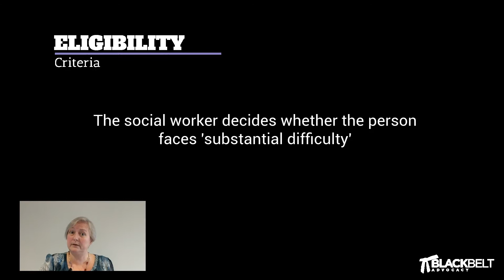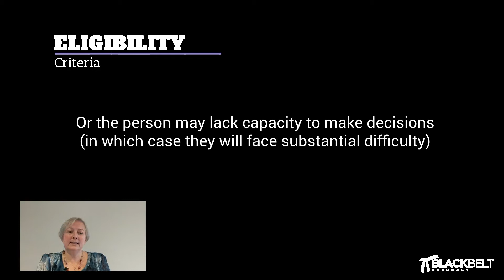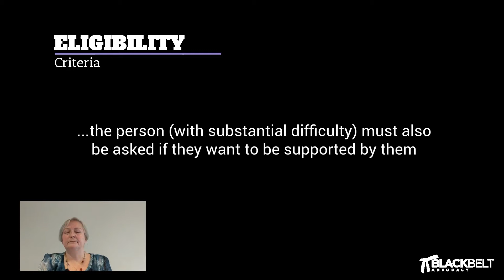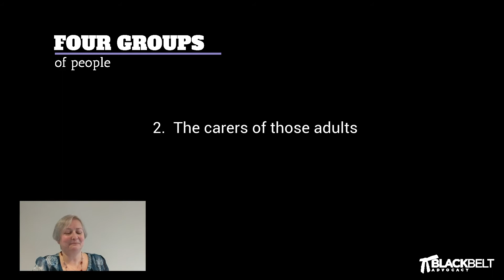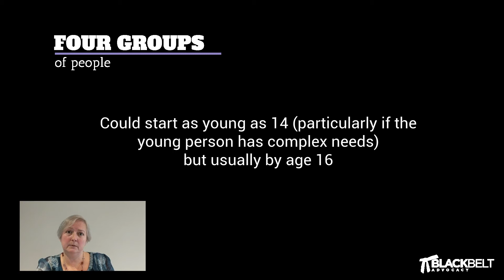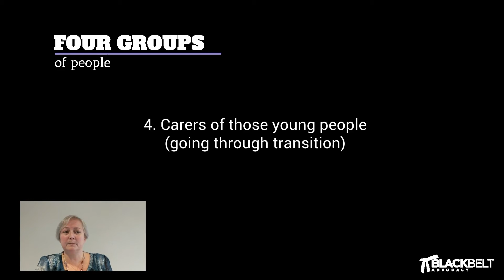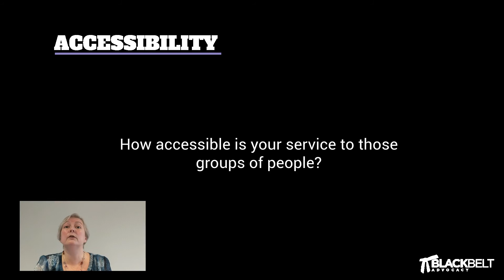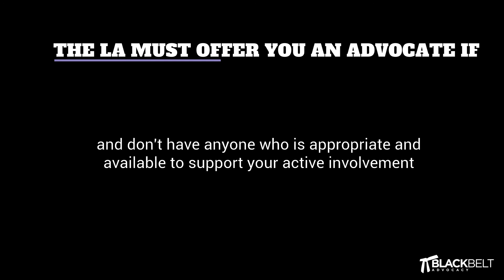Advocacy entitlement under the Care Act